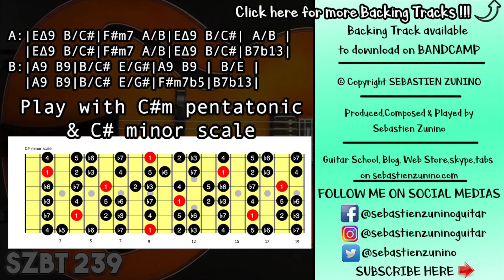Neo Soul Groove Backing Track in E / C# minor | SZBT 239